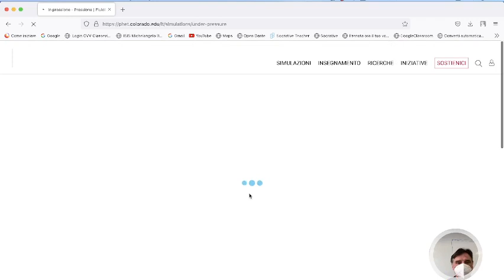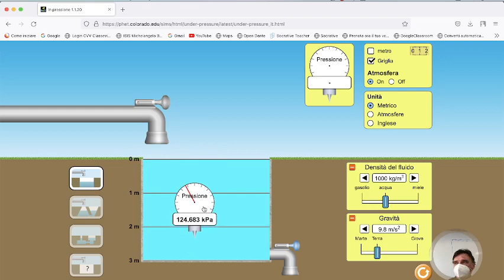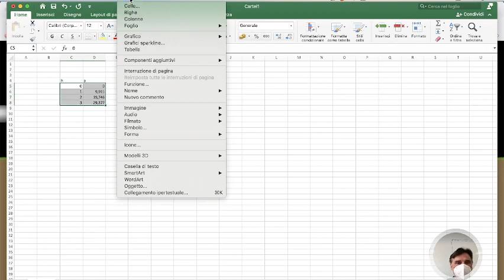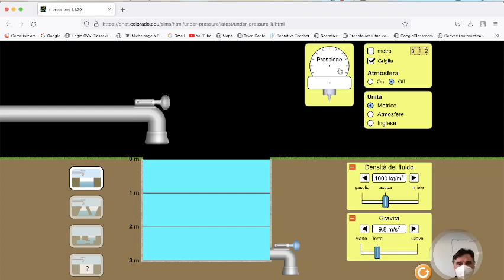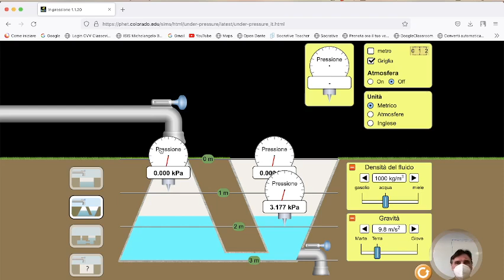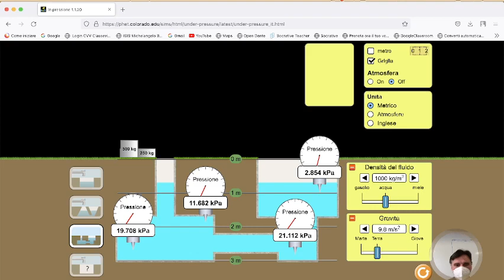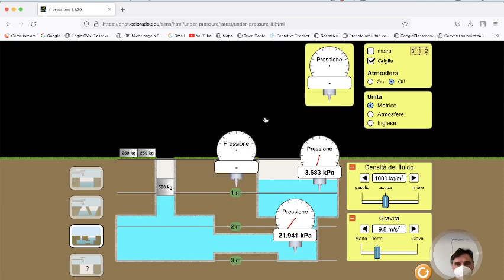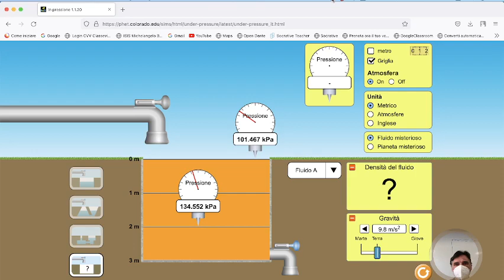LSFA1.21apr22 Laboratorio virtuale del Ph.E.T.: studio della pressione idrostatica.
Laboratorio virtuale del Ph.E.T.: studio della pressione idrostatica. Uso dell’applicazione del PHET, discussione, proposta di misura di densità di liquidi ignoti.